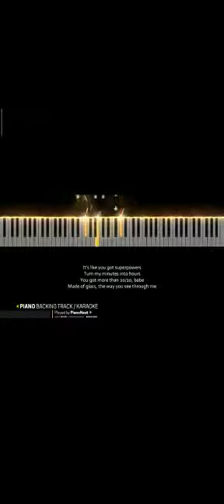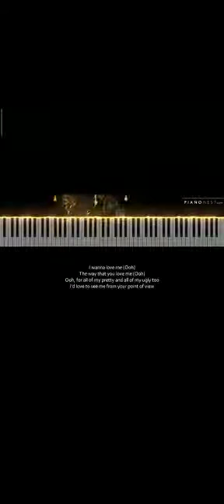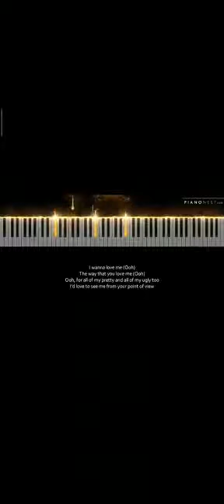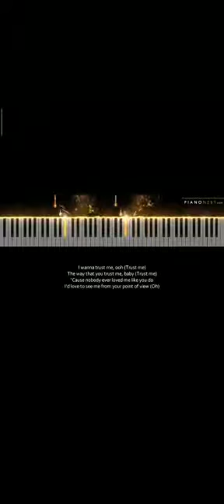pov (Ariana Grande cover)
Performed by Relie Doss of Class 11 Arts.

Tag @tetsocollege or use the hashtag tetsocollege in your uploads to get featured.